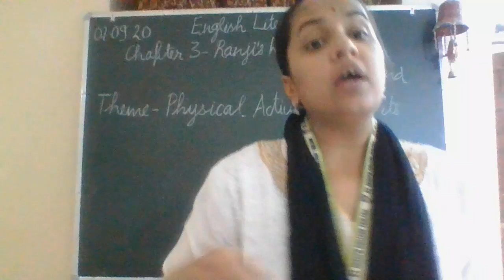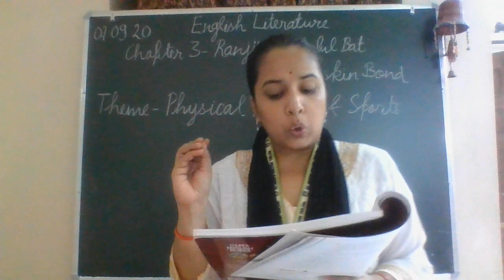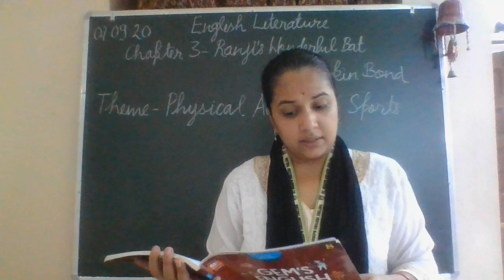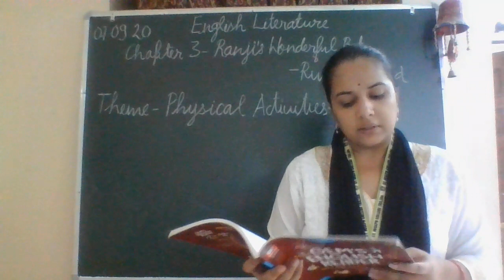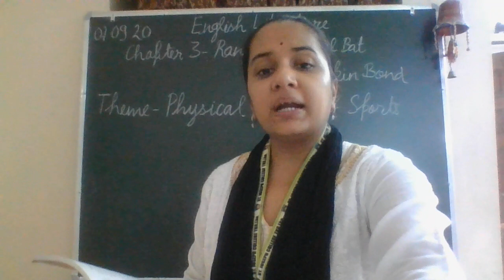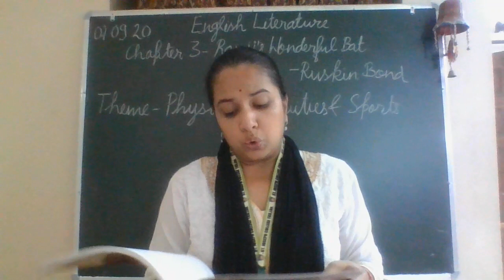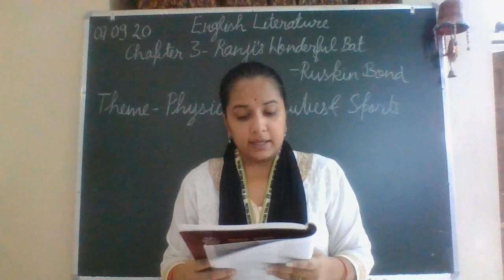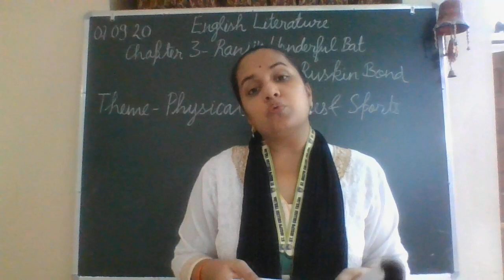CHAP3_PART1_LIT_VIII